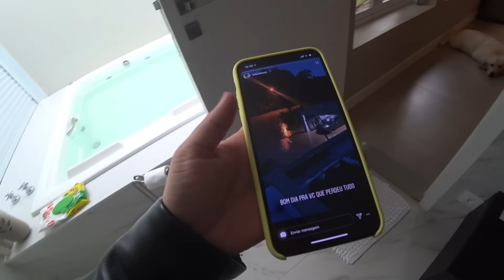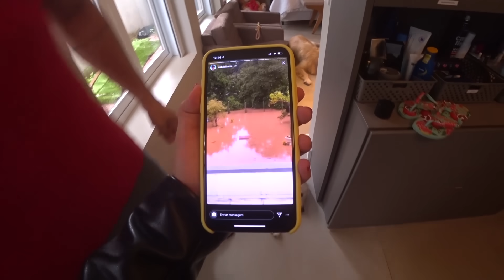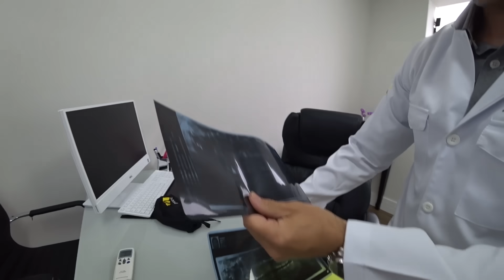QUASE PASSEI MAL PRA ARRANCAR MEU SISO😅